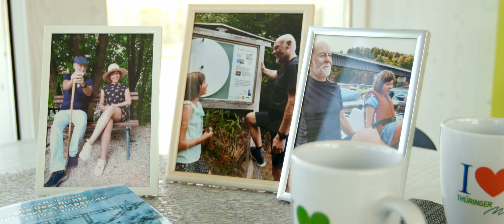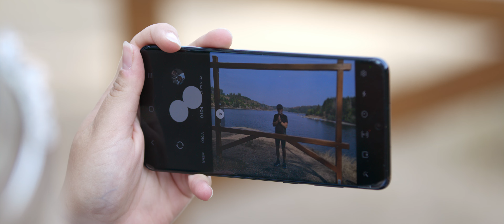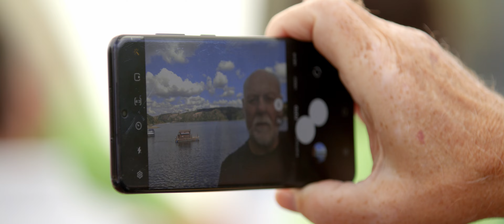Thüringer Meer (Offizieller Imagefilm)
Für den Tourismusverbund Rennsteig-Saaleland durften wir das wundervolle Thüringer Meer in Szene setzen und dabei den Großvater Hans auf seiner wichtigen Mission begleiten...

Wir bedanken uns für die tatkräftige Unterstützung bei:

• unseren Hauptdarstellern Hans-Peter Gobien (Großvater) und Marita Mitsching (Enkeltochter)

• Hans-Jörg Karrenbrock, der dem Großvater seine fantastischen Stimme verlieh

• allen Statisten, die im Film mitwirkten

• allen Partnern und Institutionen, die Teil des Films geworden sind.

"Thüringer Meer".
Die neueste Produktion von FMP Works®.